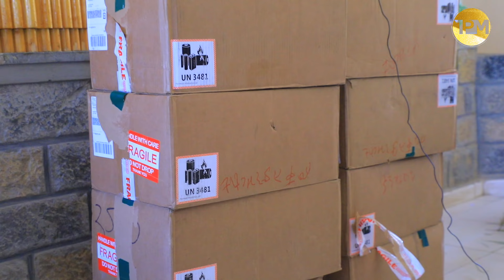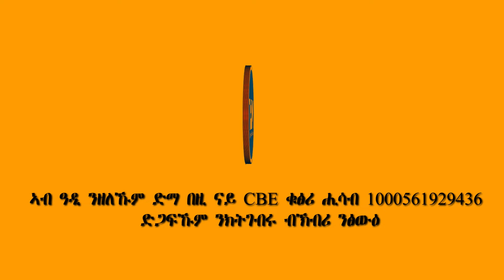ሓገዝ ዘመናዊ ተክኖሌጂ ካብ ድያስፖራ ትግራይ// እዋናዊ